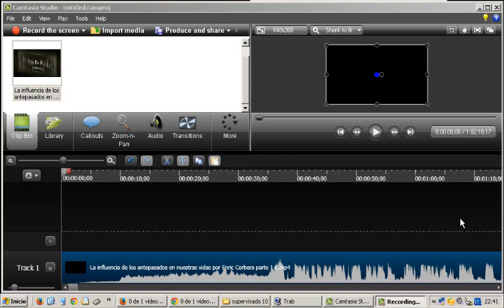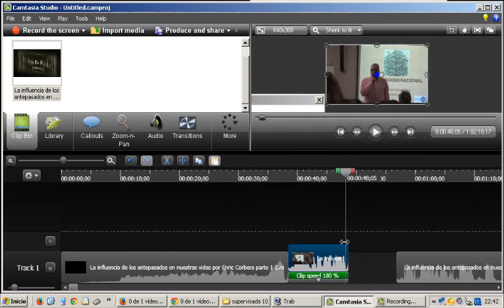Cómo acelerar los videos en camtasia studio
A veces cuando uno hace un video, hay partes donde uno quiere acelerar la grabación. Aquí enseño como acelerar partes, es decir en vez que dure 1 minuto esa parte reducir a 50 segundos con aceleración del video.

📽️Videos Recomendados
►Tutoriales de audiovisual para youtubers y profesionales relacionados a grabación y edición de videos

►Sony-grabadora de voz Digital con micrófono estéreo incorporado, dispositivo de grabación de circuito integrado, MP3, 4GB de ICD-PX240, original, usado
►Micrófono de solapa
►Rode SC3 - Adaptador de TRRS a TRS, Color Negro
►Samsung Galaxy SM-A202F 14,7 cm (5.8") 3 GB 32 GB SIM Doble 4G Negro 3000 mAh - Smartphone (14,7 cm (5.8"), 720 x 1560 Pixeles, 3 GB, 32 GB, 13 MP, Negro)
►Trípode de Cámara, TECELKS Trípode Móvil (44cm-135cm) de Aluminio con Bluetooth, Soporte de Teléfono, Bolsa de Transporte, Tornillo de Montaje de 1/4", Trípode de Viaje/Video/Teléfono/Cámara